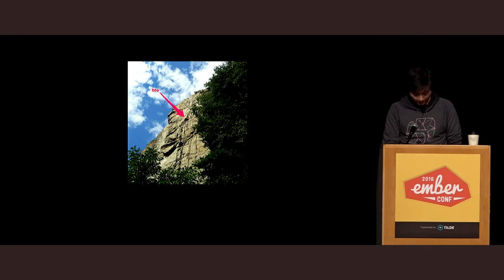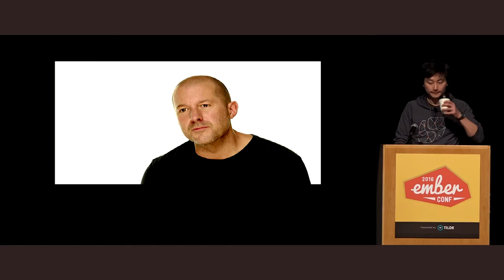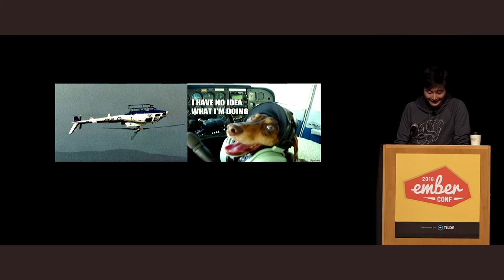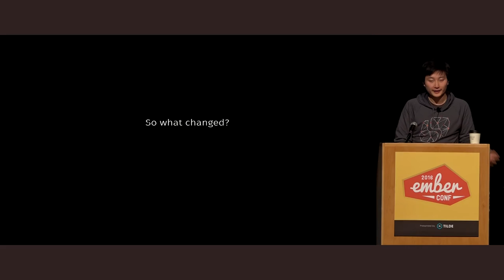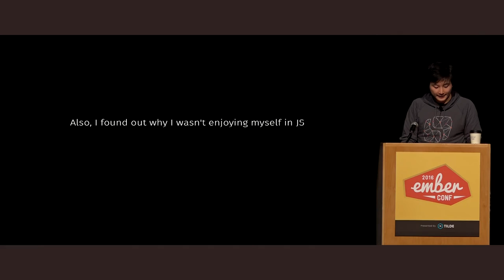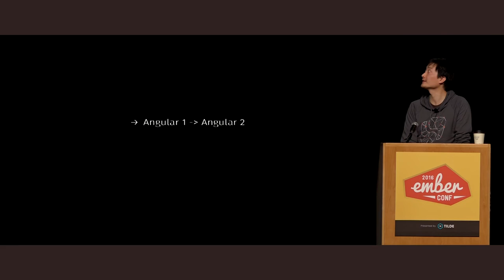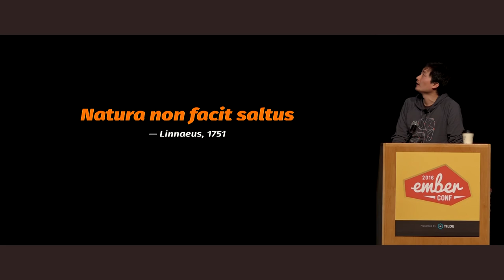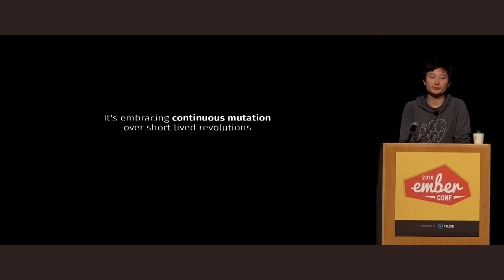EmberConf 2016: How I Learned to Love Ember by Ju Liu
How I Learned to Love Ember by Ju Liu

"I’ve always been a backend guy. I love Ruby. Keep things simple. Oh no, not another JavaScript framework..."
This was me a year ago. Now I don't feel like this anymore. Matter of fact, the other day I caught myself saying:
"I can do everything in Ember!"
In this talk, I will narrate the journey that turned a hardened Ruby Engineer into an Ember enthusiast. I will recount how I escaped from the "New to Ember" pits of despair, how I fought in the "Upgrade Wars" and ultimately how it changed my mind about all software development.
As I learned Ember, I learned to love Ember.